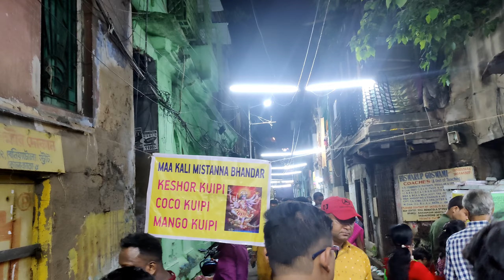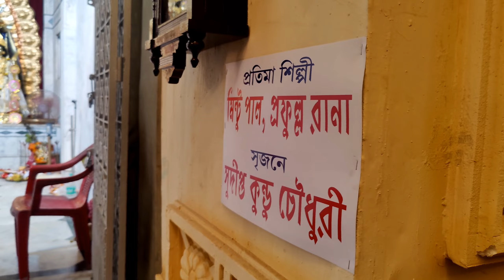Beniatola Sarbojanin Durgotsab | Ahiritola Sarbojanin Durga Puja 2022 | North Kolkata DurgaPuja 2022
Beniatola Sarbojanin Durgotsab | Ahiritola Sarbojanin Durga Puja 2022 | North Kolkata Durga Puja 2022

So guys, Ei video te ami tomader dekhabo Sovabajar Beniatola Sarbojanin Durgotsab 2022 and Ahiritola Sarbojanin Durga Puja 2022. North Kolkata Pujo Parikrama 2022. Osadharon Hoyeche Duto Durga Puja Theme Pandal 2022.

Location -

sovabazar beniatola
sovabazar beniatola sarbojanin durgotsab 2022
sovabazar beniatola sarbojanin
beniatola sarbojanin durga puja 2022
sovabazar beniatola durga puja
sovabazar beniatola thakur
sovabazar beniatola sarbojanin
ahiritola sarbojanin durgotsab samity 2022
ahiritola sarbojonin durga puja 2022
ahiritola sarbojonin 2022
ahiritola sarbojonin theme 2022
durga puja near sovabazar metro station
2022 durga puja
2022 durga puja date
durga puja date 2022
durga puja pandal 2022
durga puja news